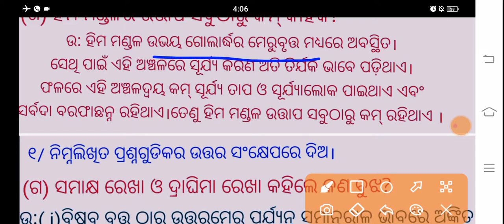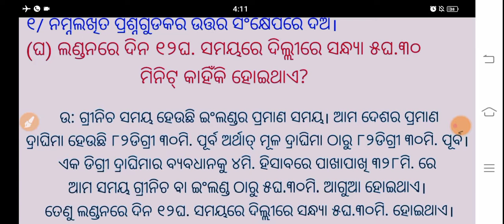CLASS 6 geography 2nd CHAPTER ଭୁଗୋଳକ (ଅକ୍ଷାଂଶ ଓ ଦ୍ରାଘିମା)।QUES ANS।ଷଷ୍ଠ ଶ୍ରେଣୀ ଭୂଗୋଳ ଦ୍ଵିତୀୟ ଅଧ୍ୟାୟ।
Welcome to EDUCATIONAL WORLD OF ODISHA

Here in this video we discussed
CLASS 6 geography 2nd CHAPTER ଭୁଗୋଳକ (ଅକ୍ଷାଂଶ ଓ ଦ୍ରାଘିମା)।part 1। ଷଷ୍ଠ ଶ୍ରେଣୀ ଭୂଗୋଳ ଦ୍ଵିତୀୟ ଅଧ୍ୟାୟ ।।
ଏହି ଭିଡିଓ ମାଧ୍ୟମରେ ଆପଣ ମାନେ ଜାଣିବାକୁ ପାଇବେ
CLASS 6 geography 2nd CHAPTER ଭୁଗୋଳକ (ଅକ୍ଷାଂଶ ଓ ଦ୍ରାଘିମା)।ques ans। ଷଷ୍ଠ ଶ୍ରେଣୀ ଭୂଗୋଳ ଦ୍ଵିତୀୟ ଅଧ୍ୟାୟ ।। ପ୍ରଶ୍ନ ଉତ୍ତର
ସମ୍ପୂର୍ଣ୍ଣ ସହଜ ସରଳ ଓଡ଼ିଆ ଭାଷା ରେ 🙏👍❤️
By smurti mam

join us for daily class pdf

channel 2  Educational World of Odisha

Follo us on telegram
Link- I'm on Instagram as @educational_world_of_odisha. Install the app to follow my photos and videos.